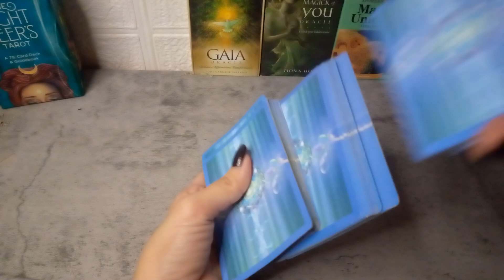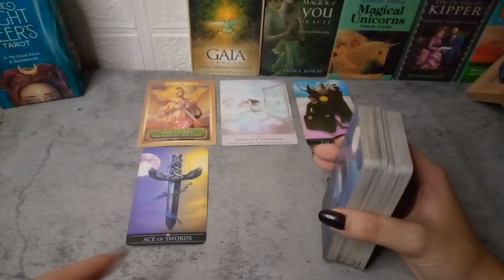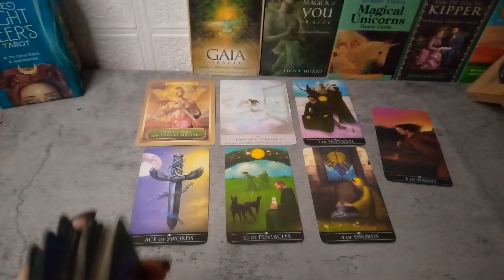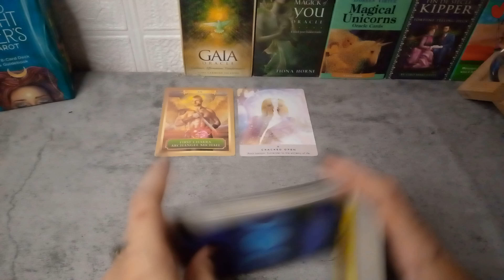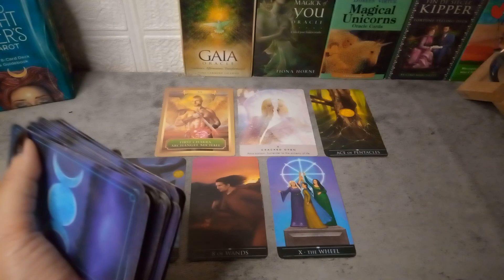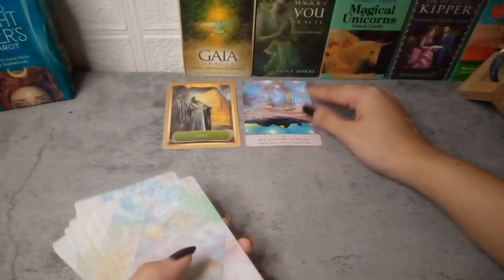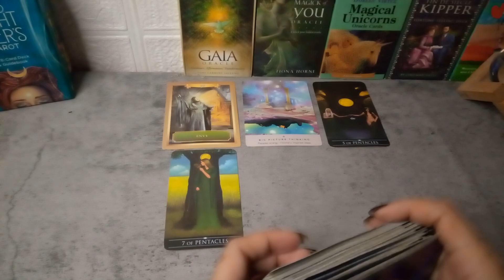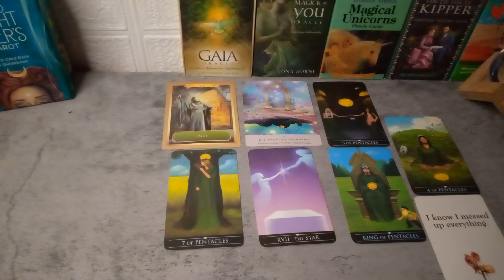🔮September 09,2022 "‼️POWERFUL MESSAGE NI UNIVERSE SAYO" ♈Aries ♌Leo ♐Sagittarius